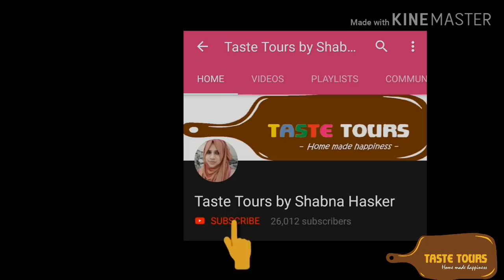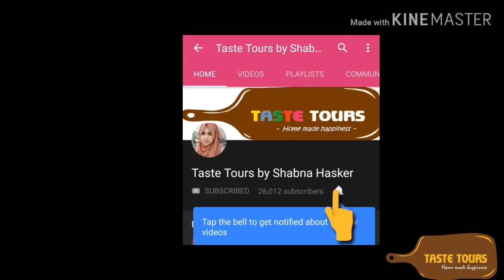With my parents/Day Vlog/Vella Kalthappam & Chicken curry recipe-Taste Tours by Shabna hasker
vella kalthappam :

ingredients

cup measurement 200 ml
white rice 3 1/2 cup
cooked rice 1 3/4 half of white rice
1 whole grated coconut
ponni raw rice (you can use any raw rice)
soda powder half tspn
salt
for seasoning:
one Onion
oil